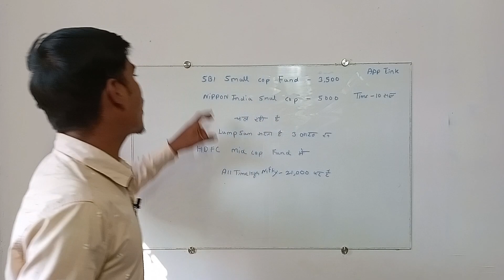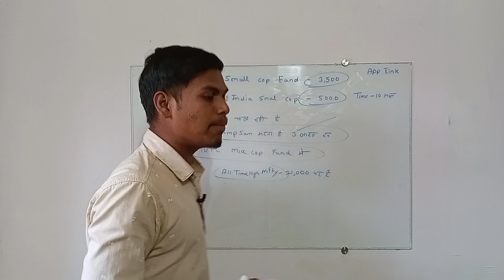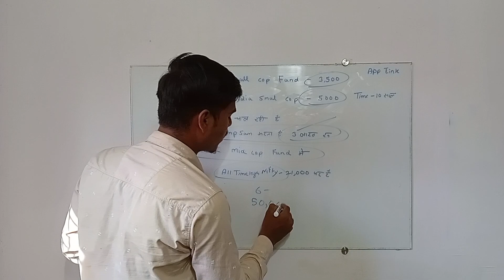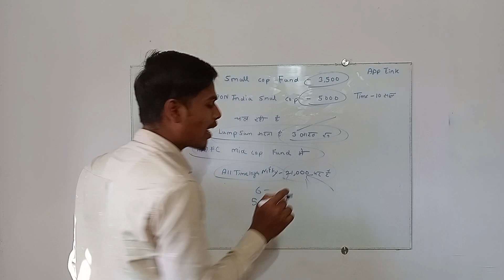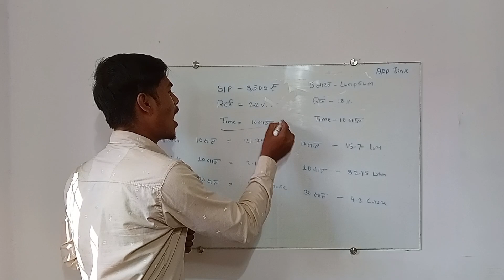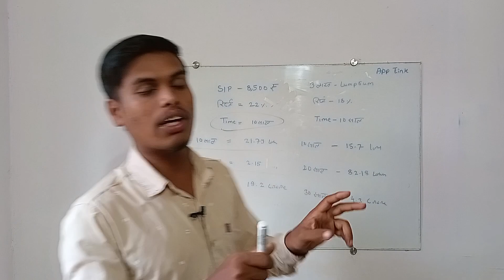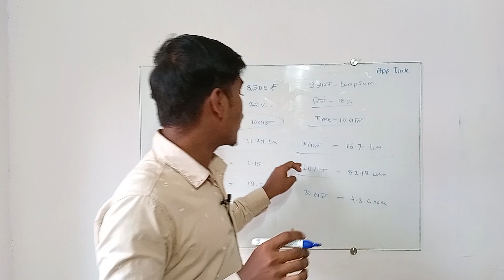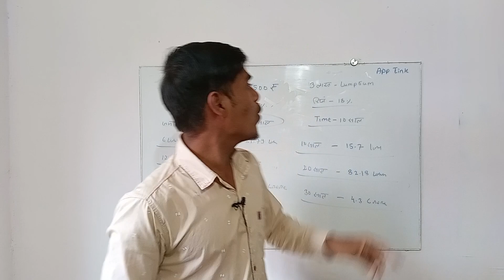lumpsum अभी करना चाहिए या नहीं?🤔🤔🤔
Best small cap fund 2024

Highlights;

Best HDFC Mutual Funds for 2023
Best HDFC plan for sip 2023
best HDFC Mutual Funds for 2022
best HDFC Mutual fund for 2021
HDFC mutual fund best plan 2021
sbi sip best plan 2023
HDFC best sip plan 2023
HDFC small cap fund
HDFC large cap fund
HDFC mid cap fund
HDFC mutual fund in Hindi
HDFC mutual fund online investment
HDFC best sip fund
SBI mutual funds
best sip plan 2023 ka
best mutual funds 2022 ka
best mutual funds
HDFC sip online
HDFC best investment plan
best SBI mutual funds for long term best SBI mutual funds for short term
top 3 best mutual funds to invest in india
top 3 best mutual funds for sip in india
top 3 best mutual funds for long term
top 3 best mutual funds for short term
elss lock-in period
ELSS mutual funds
equity linked saving scheme
ELSS tax saving mutual funds
Best elss funds for long term
best elss funds for short term
 best elss funds for 2022 index
 elss vs mutual funds
 best elss funds to invest now
 best elss funds in india
 best elss for sip for long term high return elss funds 2022
 best elss fund to invest now
 best elss funds for 2022 in india
  best elss funds for 2022
  best sip plans for 2022
  mid cap elss fund
  mid cap elss funds 2022
 top 5 best elss funds for long term top 5 best elss funds for short term top 3 Best elss Funds For 2022
  top 3 Best elss Funds For 2023
   top 3 Best elss Funds For SIP
   top 3 best elss funds for 2022 in india
2022 ka best elss funds
  best elss funds short term ke liye best elss funds long term ke liye
  large cap elss funds short term ke liye
  large cap elss funds long term ke liye small cap elss funds short term ke liye small cap elss funds long term ke mid cap
elss funds short term ke liye
mid cap elss funds
Best mutual funds for long term
 best mutual funds for short term
   best mf for sip for long term
   high return mutual funds 2022
top 3 best mutual funds for 2022 in india
small cap mutual funds for high return mid cap mutual funds for long term mid cap mutual funds for short term large